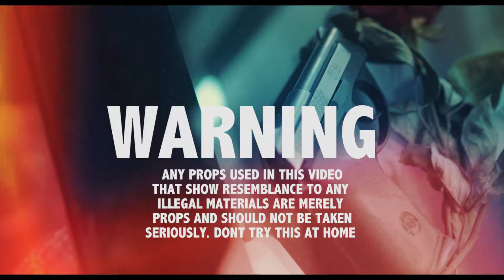Kiswag - Tony Said (Official Music Video) Shot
"Kiswag - Tony Said 2018". Official Music Video